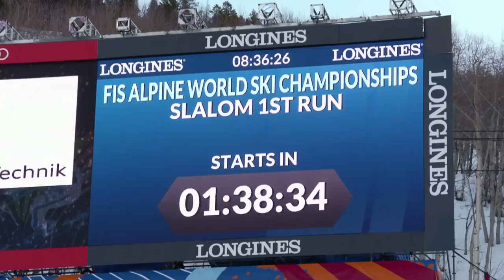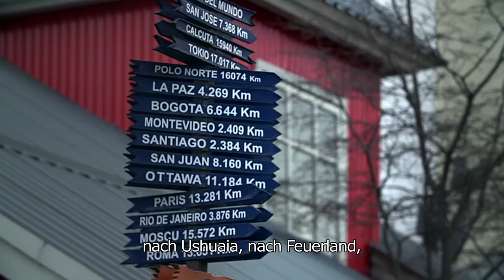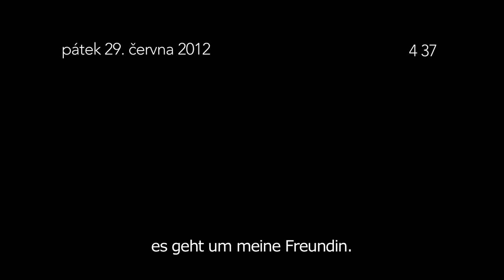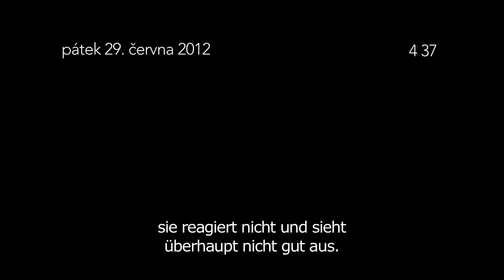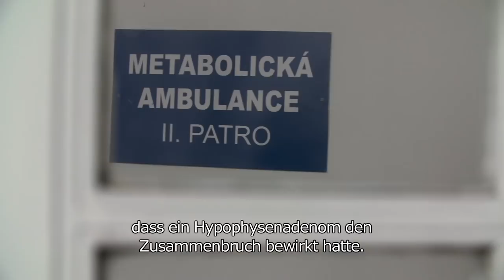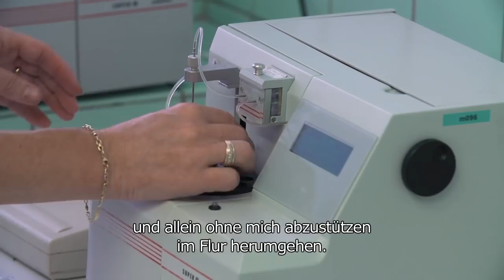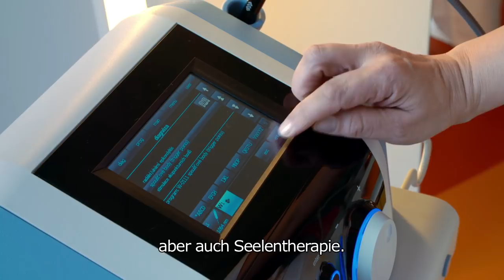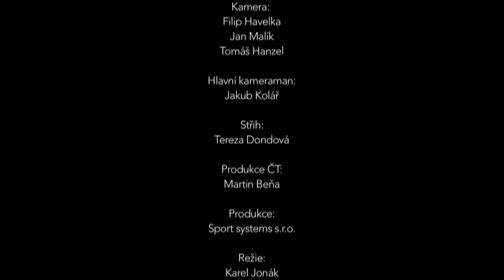Dvě minuty mého života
Dokumentární film - Šárka Strachová